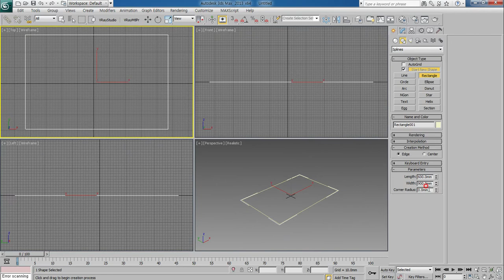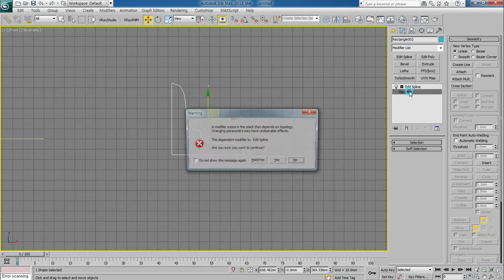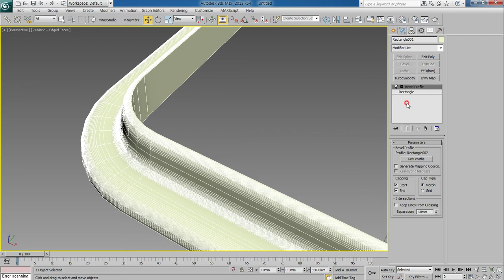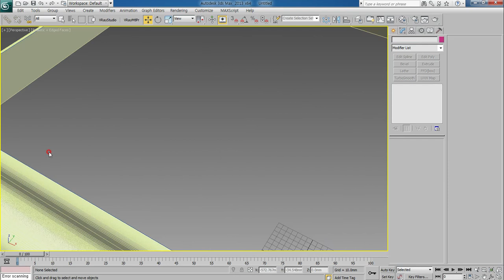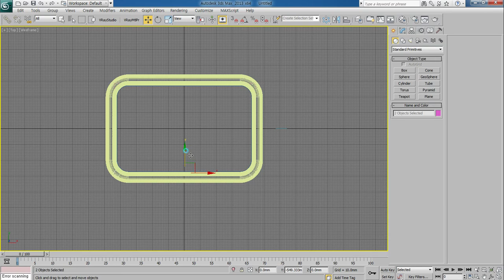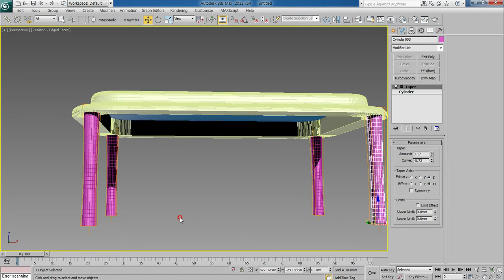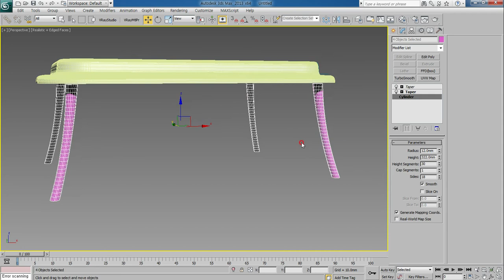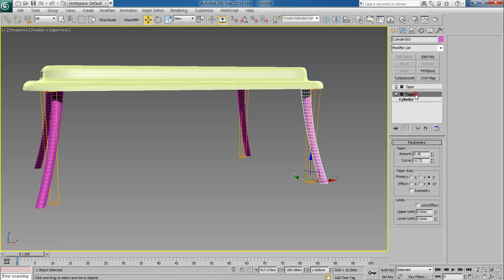승희쌤 의 맥스 영상수업, Bevel Profile 을 이용한 테이블 모델링